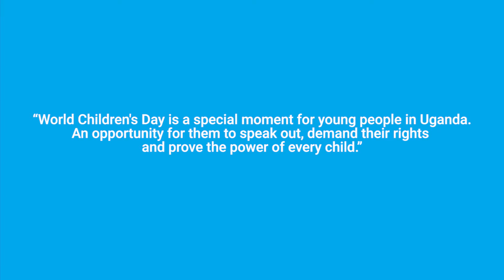UNICEF-World Children's Day -David's Story